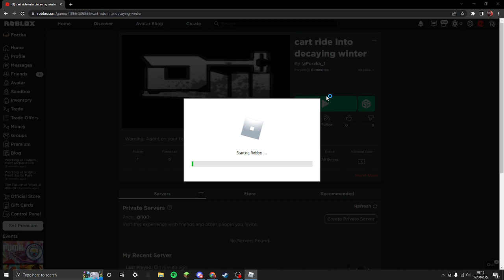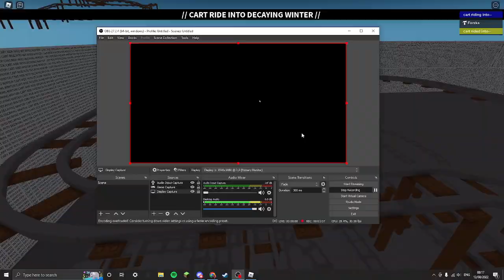cart ride into decaying winter + i made a discord server